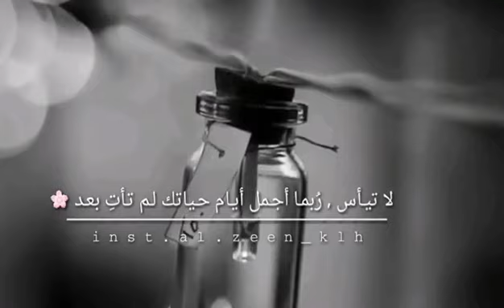اللهُـمّ قــوةً مــن صميـــمِ لُطــفـكَ 💛🍃🖤